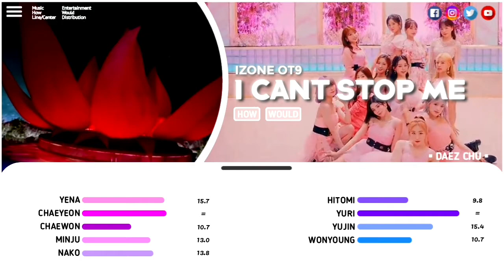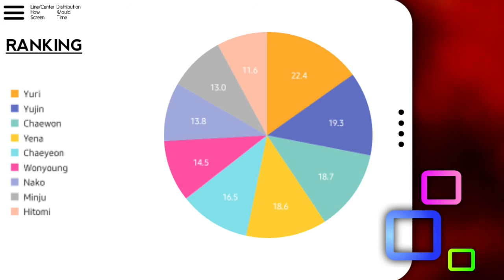IZ*ONE (아이즈원) - I Can't Stop Me (TWICE) | Line Distribution (Color Coded)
APPS USED:
-KineMaster (Whole Video)
-PixelLab (Bars/Template)
-PicsArt (Template)

Artists: IZONE OT9 (So Curious Sub-Unit)